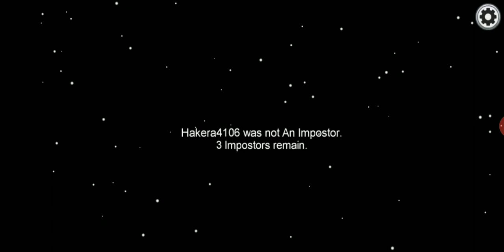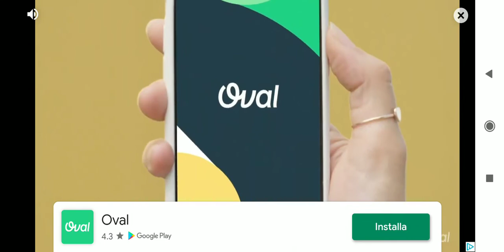giochiamo ad Among Us!!!